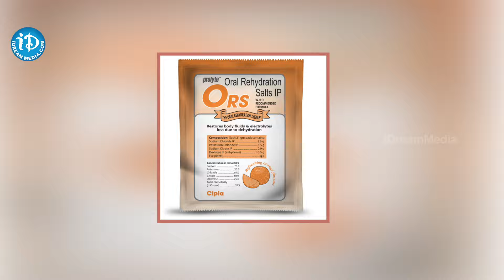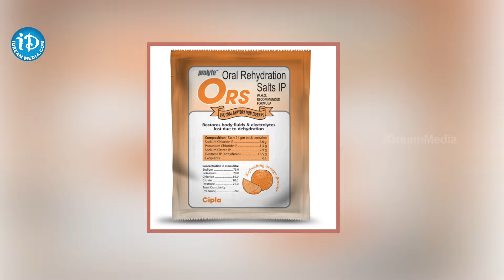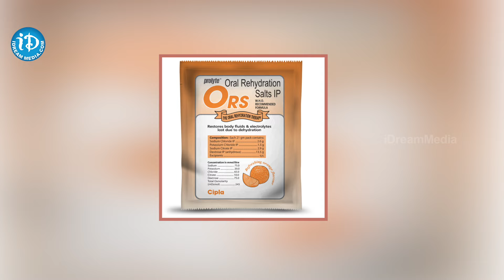ORSL తాగుతున్నారా..తస్మాత్ జాగ్రత్త! | ORS AND ORSL BENEFITS IN TELUGU | iDream Breaking